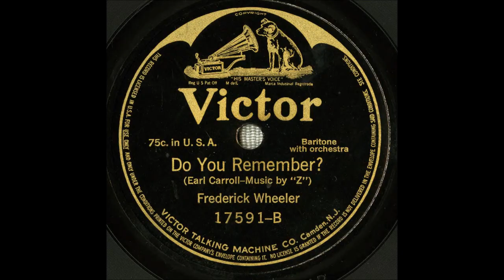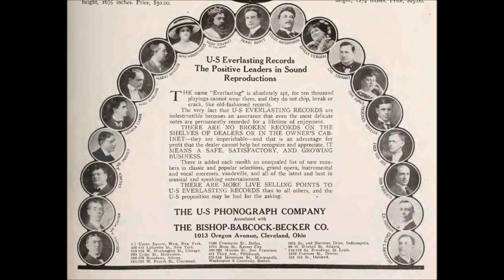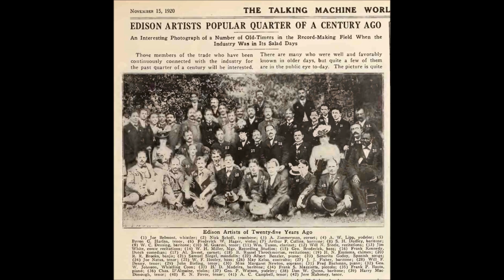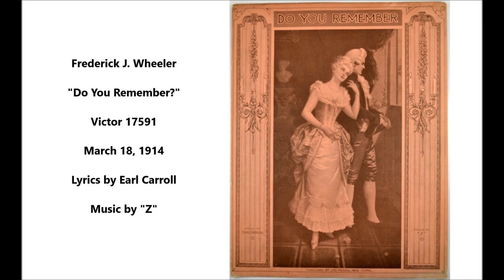Frederick J. Wheeler "Do You Remember?" on Victor 17591(1914) lyrics by Earl Carroll & music by "Z"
Frederick J. Wheeler

Victor 17591

Lyrics by Earl Carroll

Frederick James Wheeler, baritone, was born to Harrison and Margaret (Evans) Wheeler in Booneville, New York, on October 10, 1877.

Before starting his singing career, he was a reporter for newspapers in Utica and also Rochester, New York.

At one point the baritone toured with Victor Herbert's Orchestra.

Before 1912, most of his records were issued under the name "James F. Harrison" (the choice of "James" comes from his middle name, and the "F." could stand for Frederick).

Starting in 1912, most of his recordings were issued under his real name.

The name Frederick Harrison was used for his first Edison recording, Standard 8677, a duet sung with Albert Campbell. The song was Harry Armstrong and Richard H. Gerard's "You're The Flower Of My Heart, Sweet Adeline," better known today by the title "Sweet Adeline."

The April 1904 issue of Edison Phonograph Monthly states, "Mr. Harrison has a noble baritone voice that will be much admired by all who hear this Record."  The name James F. Harrison was used for his first solo Edison recording, issued in June 1904: "Then And Now" (8714), written by Louis Tocaben.

Following some solo work for the Universal Talking Machine Company (maker of Zon-o-phone discs) and further recordings in 1904 with Campbell (their second recorded duet was "Old Jim's Christmas Hymn," Edison Standard 8708), he was teamed with Harry Anthony, whose real name was John Young.  The gospel duo Harry Anthony and James F. Harrison--or Anthony and Harrison--was very popular.

When "The Two Beggars" (Blue Amberol 1728), as sung by the duo, and "That Old Girl of Mine" (Blue Amberol 1737), as sung by Wheeler, were issued in March 1913, the Sixth List of Edison Blue Amberols announced that "Messrs. Anthony and Harrison will hereafter sing for Edison Records under their own names, John Young (Harry Anthony) and Frederick J. Wheeler (James F. Harrison)."  But for some time afterwards Edison continued to use the pseudonyms.  Blue Amberol 1888, issued in September 1913, featured Henry C. Work's "Marching Through Georgia" as sung by James F. Harrison. Edison Phonograph Monthly credits Harrison but in parenthesis gives the singer's real name.

He also was successful as a soloist; as a partner of James Reed, whose real name was Reed Miller; and as a Knickerbocker Quartet member.

Wheeler reported to Walsh that he was paid $1400 for a year of exclusive services to the Universal Talking Machine Manufacturing Company, the Victor subsidiary that made Zon-o-phone discs.  As a Zon-o-phone artist, he made duets with contralto Corinne Morgan, who was normally paired with Frank C. Stanley.  Their first duet was issued in March of 1904: "O That We Two Were Maying" (recorded by Morgan and Stanley for Edison 8256 around that time). The next duet was issued in July: "Just For Tonight." In February of 1905, their "In the Starlight" was issued (again, this was recorded by Morgan and Stanley--Edison 8419).

Successful Victor recordings include "My Little Dream Girl" (with Reed Miller, 17789), "Keep the Home Fires Burning" (17881), "There's A Long, Long Trail" (again with Miller, 17882).

In the 1910s he cut many duets with Elsie Baker. Walsh writes in the April 1978 issue of Hobbies of Baker telling Walsh that she and Wheeler had been romantically involved. Walsh adds, "The love affair eventually broke up--there were no more Baker and Wheeler duets for Victor after January, 1917--and old-timers at the Edison laboratory told me that Wheeler's anguish at the unhappy turn of events led to his decline as a recording artist."

In June 1926 Columbia released the electrically cut "Almost Persuaded" backed by "Softly and Tenderly" (611-D).  This Anthony and Harrison duet was Wheeler's last record.  Young continued to record with the Criterion Quartet until 1929.

Late in life he lived at the YMCA in Yonkers, New York, and died of a heart ailment on August 7, 1951.in Yonkers.

He was cremated at Ferncliff Crematory.